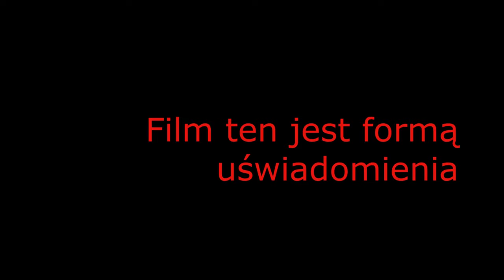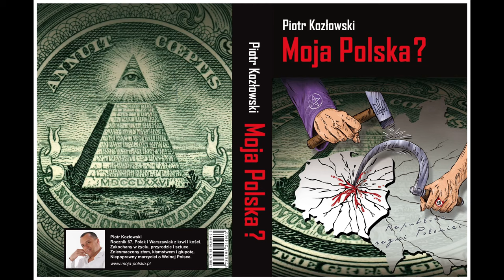5G i telefony komórkowe - czy są dla nas śmiertelnym zagrożeniem ?